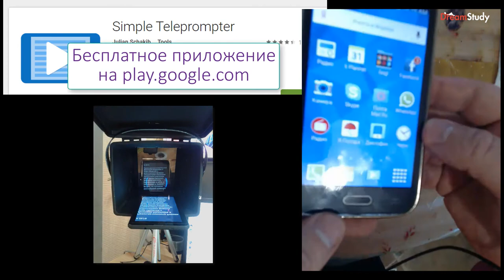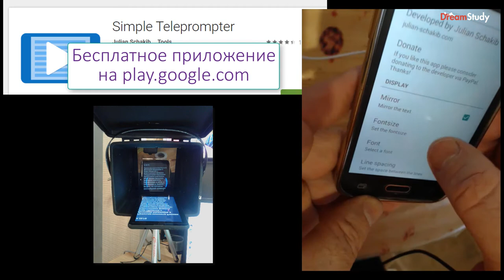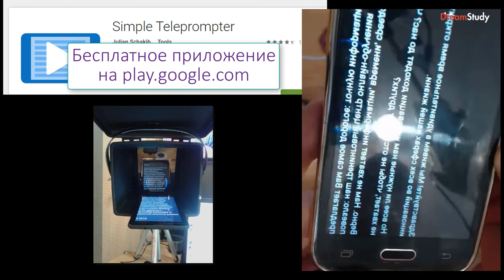Телесуфлер из вебкамеры своими руками за 250 рублей!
Задача: как с минимальными затратами сделать компактный , дешевый и удобный телесуфлер своими руками.
Сделано для слушателей Корпоративного университета "DreamStudy"